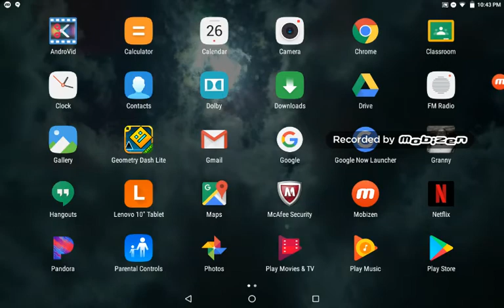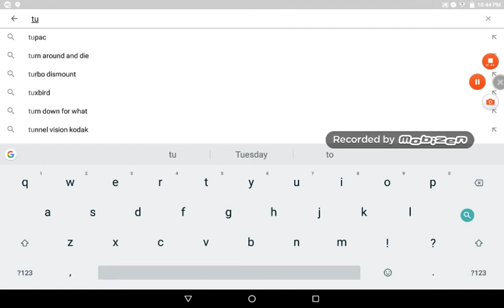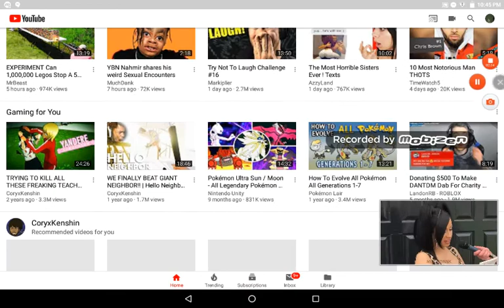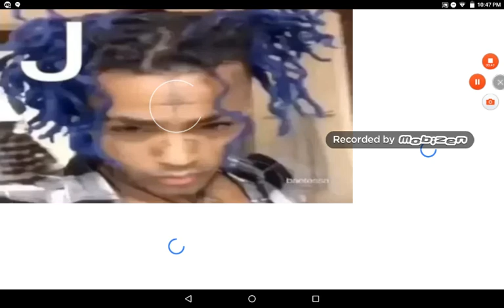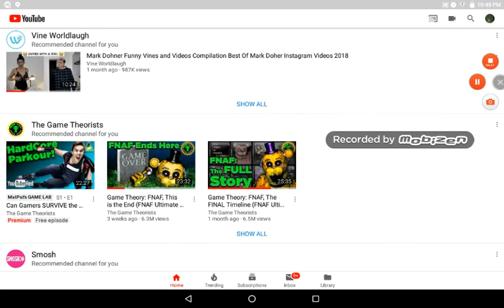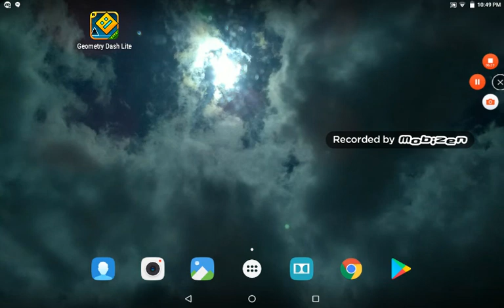Game play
Yoandy vologs